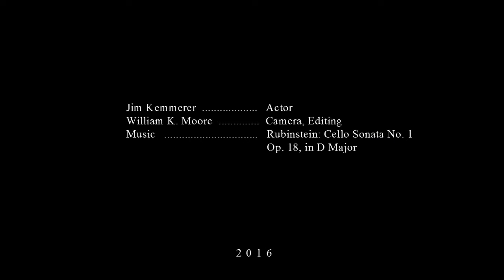Jim Kemmerer Presents - The Replacement.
Jim Kemmerer, Chicago actor, tells a story about being replaced in the workplace by younger talent.